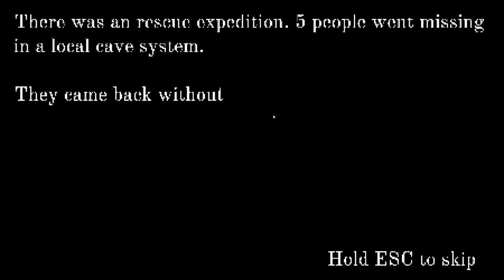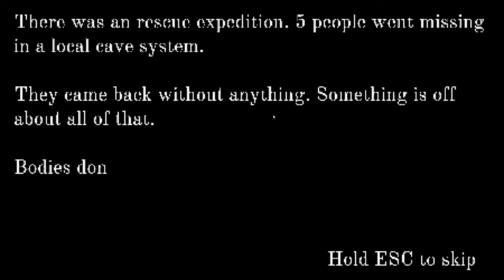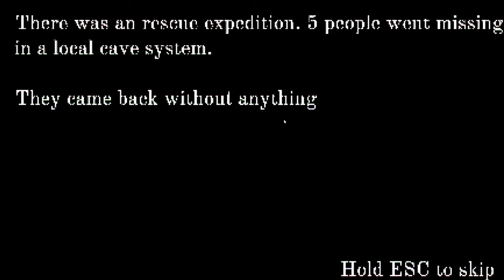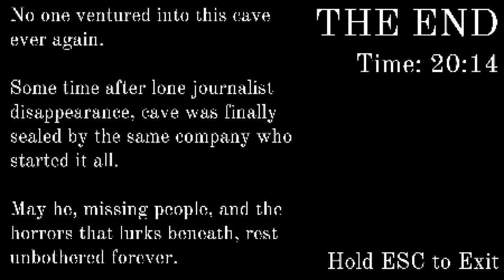I SHOULD HAVE NEVER WENT INSIDE THIS CAVE! [Crawl]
5 people went missing in a cave and there was an rescue expedition to get their bodies but they came back with nothing. So we decide to head in ourselves to find their bodies but we'll find out quickly why they went missing.